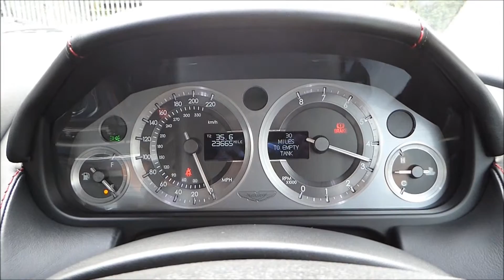Aston Martin V8 Vantage N400 for Sale at George Kingsley Vehicle Sales, Colchester 01206 728888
2009 Aston Martin V8 Vantage N400 No 240 of 240 so the last one ever made! For Sale at George Kingsley Vehicle Sales, Colchester, Essex 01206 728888